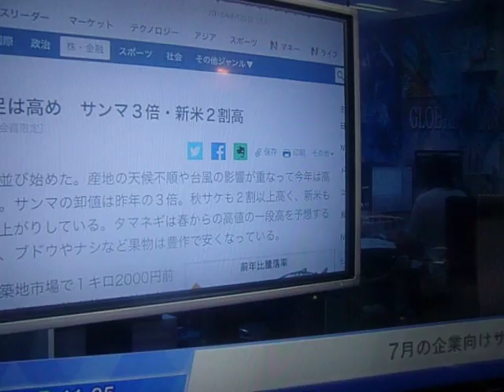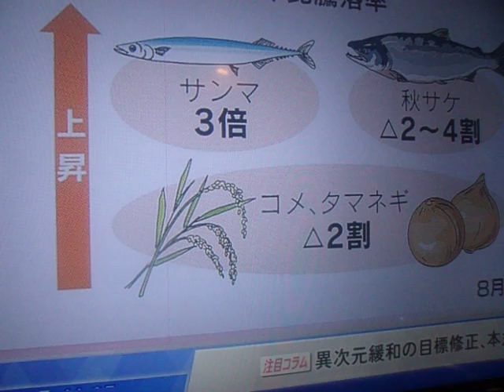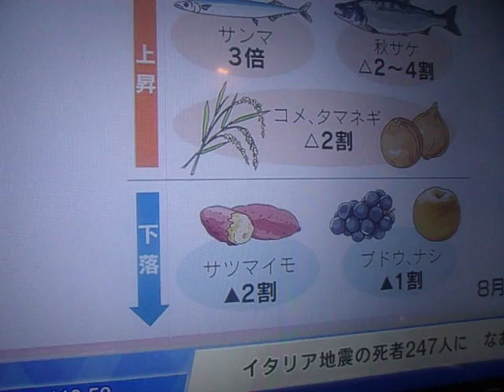GEDC0055 2016.08.25 TV